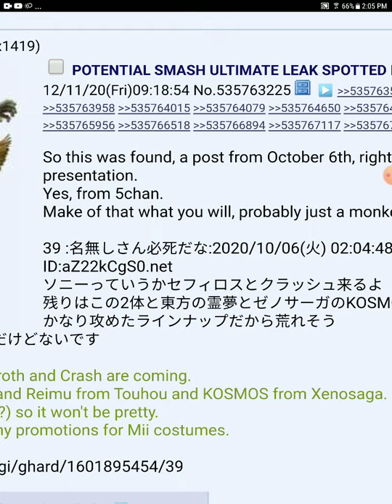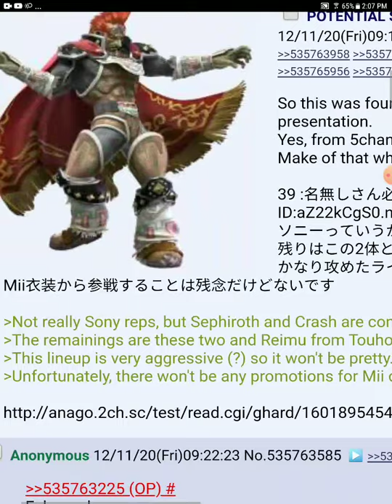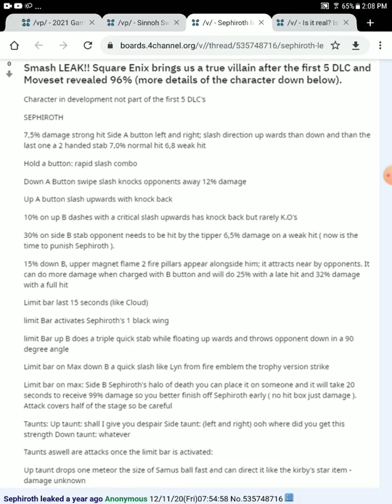Smash leak predicted sephiroth claims crash reimu and kos mos and no more mii costumes